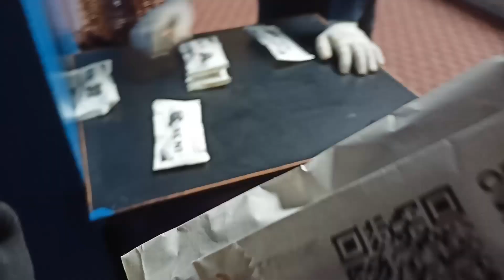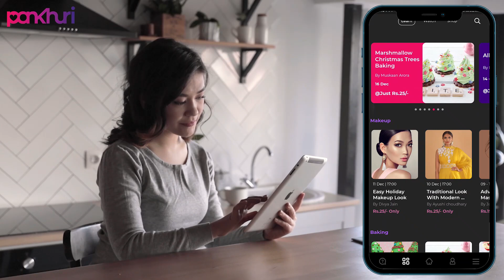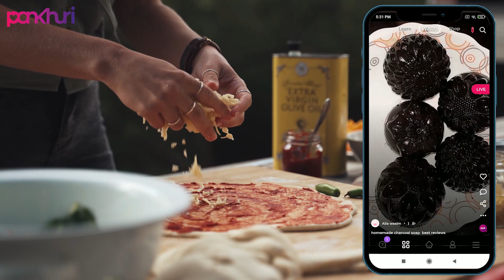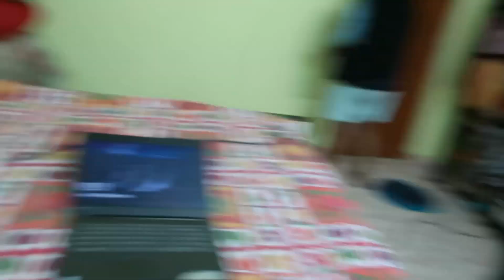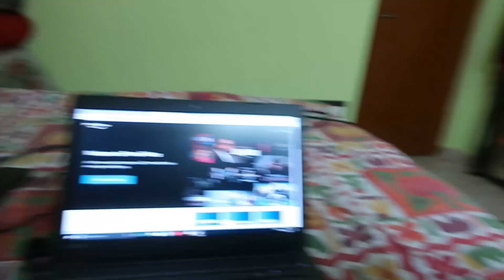Vlog | A Day With My Friends | Night Stay At Friend's Home | PANKHURI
DOWNLOAD PANKHURI APP-

bangla vlog/ bengali vlog/ moumita/ bhbm/ moumita videos/ beauty hacks/ daily bangla vlog/ bengali vlogger/ daily vlog/ vlog/ bangla/ bengali vlog/